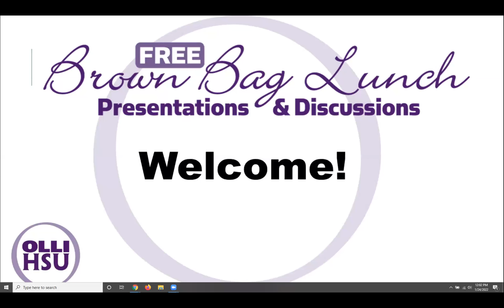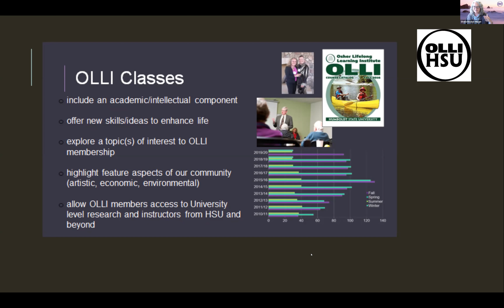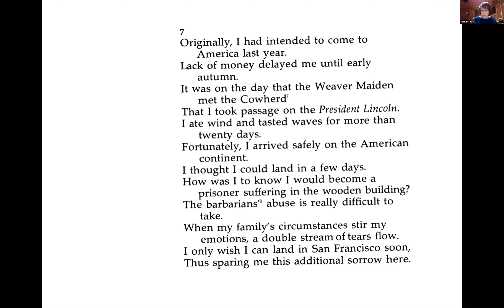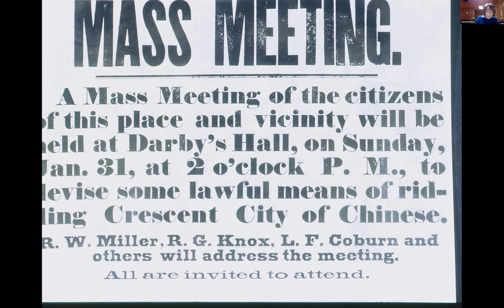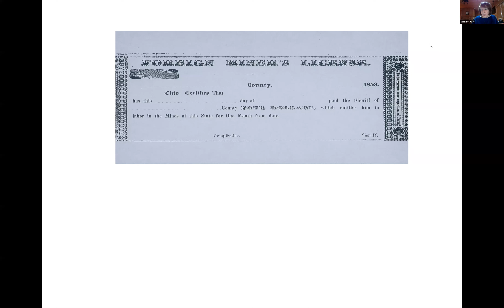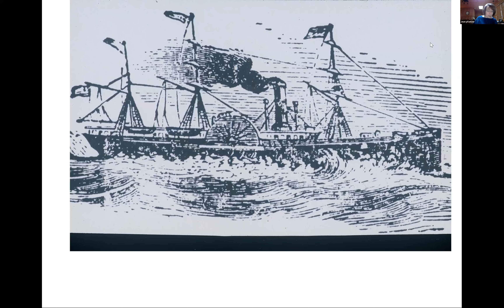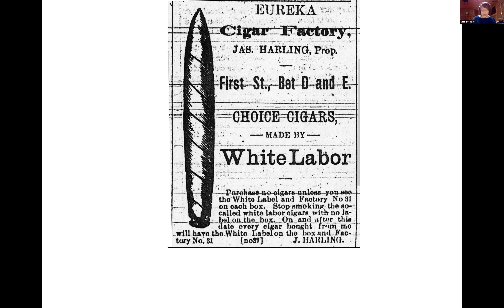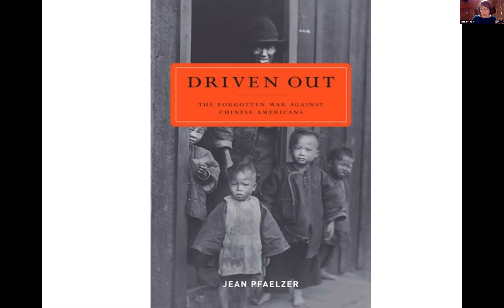OLLI at Humboldt Brown Bag Lunch Presentation - 1/24/2022: Chinese in California: A History...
The Chinese in California: A History of Hate Resistance and Resilience with Jean Pfaelzer, Author and Professor at University of Delaware: Explore the culture and history of the first Chinese Americans. Discover the origins of anti-Chinese racism and its ties to attitudes toward Native Americans and African Americans in California. Learn how Chinese Americans forged new Chinatowns across California, including Eureka and how they fought back and resisted anti-Chinese racism.

Jean Pfaelzer is the author of Driven Out: the Forgotten War Against Chinese Americans, and forthcoming The Stolen People: A History of Slavery in California. She consulted and appeared in PBS "1882: the Chinese Exclusion Act " ; curated "This Wide American Earth" at the Smithsonian Museum of American History, and speaks regularly on issues of immigration on NPR and Pacifica Radio. She is a member of the Eureka Chinatown Project. She is a professor in English, Asian Studies, and Women & Gender Studies, University of Delaware.